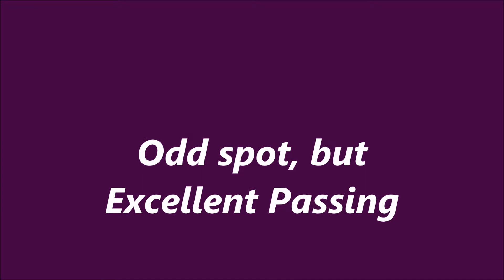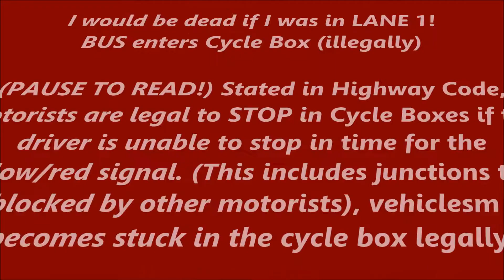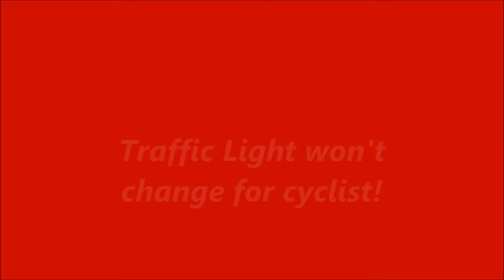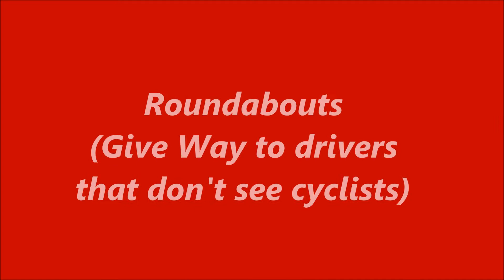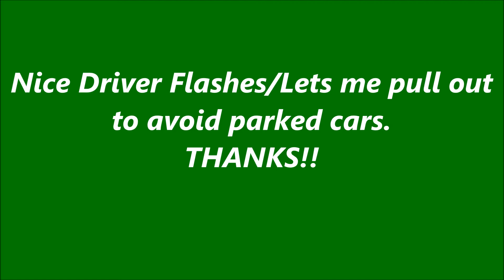Leicester Cycling Compilations 3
Leicester Cycling Compilation Episode 3. The bits and bobs as a cyclist in Leicester has come across, such as good drivers, nice bikers, bad drivers, Red Light Jumpers, poor road designs, bike lanes and more!